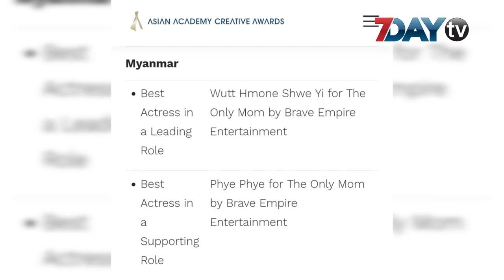Asian Academy Creative Award ဆုတွေ ကို လိပ်ပြာစံအိမ်က သိမ်းပိုက်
အောက်တိုဘာ - ၁၈၊၂၀၁၉

ဒီနှစ် ၂၀၁၉ ရဲ့ Asian Academy Creative Award ဆုတွေထဲက ဆု ခြောက် ခု ကို မြန်မာနိုင်ငံက လိပ်ပြာစံအိမ်ရုပ်ရှင်က ဆွတ်ခူးလိုက်ပါတယ်။

လိပ်ပြာ စံအိမ်ရုပ်ရှင် က ဆွတ်ခူးသွားတဲ့ ဆုတွေကတော့ အကောင်းဆုံးဒါရိုက်တာဆု ၊ အကောင်းဆုံး အမျိုးသမီးဇာတ်ဆောင်ဆု၊ အကောင်းဆုံးအမျိုးသမီးဇာတ်ပို့ဆု၊ အကောင်းဆုံးဇာတ်ကားဆု၊ အကောင်းဆုံးဓာတ်ပုံဆုနဲ့ အကောင်းဆုံးဇာတ်ဝင်တေးဆုတွေပဲဖြစ်တယ်လို့သိရပါတယ်။

အကောင်းဆုံးအမျိုးသမီးဇာတ်ဆောင်ဆုကို အကယ်ဒမီဝတ်မှုံရွှေရည်၊ အကောင်းဆုံးအမျိုးသမီးဇာတ်ပို့ဆုကို ကလေးသရုပ်ဆောင်ပြည့်ပြည့်တို့က ရရှိခဲ့တာပါ။

လိပ်ပြာစံအိမ် ရုပ်ရှင်ကို ထိုင်းဒါရိုက်တာ ရိုက်ကူးခဲ့တာဖြစ်ပြီး နိုင်းနိုင်း ၊ ဒေါင်း ၊ ဝတ်မှုံရွှေရည် နဲ့ ကလေးသရုပ်ဆောင ်ပြည့်ပြည့် တို့ ပါဝင်ကြတာဖြစ်ပါတယ်။

လိပ်ပြာ စံအိမ် ရုပ်ရှင်က ဆွတ်ခူးခဲ့တဲ့ Asian Academy Creative Awardဆု ဟာ အာရှဒေသအတွင်းမှာရှိတဲ့ နိုင်ငံအလိုက် အနုပညာဖန်တီးမှုနဲ့ဆိုင်တဲ့ အသိအမှတ်ပြုထူးချွန်ဆုတစ်ခုဖြစ်ပါတယ်။

ဆုပေးပွဲ ကိုတော့ လာမယ့်ဒီဇင်ဘာ ၅ ရက်၊ ၆ ရက်မှာ စင်ကာပူနိုင်ငံမှာ ပြုလုပ်ကျင်းပသွားမယ်လို့သိရပါတယ်။
ရုပ်သံသတင်းထောက် - အေးမြတ်